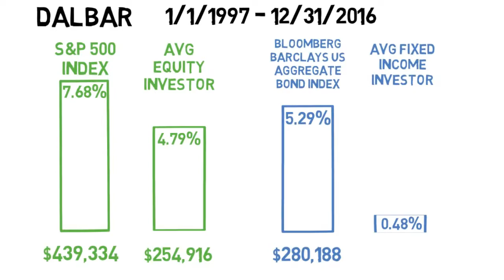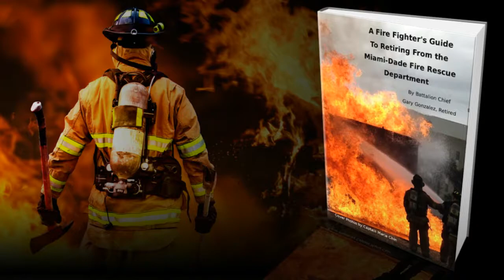Self Directed Accounts - Be Careful!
Miami-Dade Firefighters… In your Deferred Comp Plan or FRS Investment Plan, do you use the Self-Directed account? If you’re not, are you thinking about it? Then this video might be for you.
Hi, I’m Allen Giese and our firm, Northstar Financial Planners, helps Miami Dade Firefighters make better decisions with their money. Now for those of you wondering what I’m talking about with these Self Directed accounts… that’s not a problem, let me quickly explain.
A self-directed account is an account, usually with a large brokerage firm, that is linked to your Core account at your Nationwide deferred comp plan or FRS Investment Plan. Sometimes these are called SDO accounts (which stands for Self Directed Option) because you get to decide what investment choices you put in it from the vast array of investments available at the brokerage firm, and of course that’s the big advantage of having an SDO… having many more investment choices.
But here’s the other side of that coin… I believe for most people, an SDO is a great way to get mediocre or sub-par returns and having all those investment options for most people actually makes matters worse, not better. So why is that?
Well it really has a lot to do with basic human behavior. Here’s an example. Let’s say I go into a room full of people and I ask them, raise your hand if you think you are a better driver than the average driver, now how many hands do you think would go up? Right… virtually everybody believes they are a better than average driver so the majority of the hands will go up… even though in a large room full of people it’s highly unlikely that most of them are better than average.
Well we see the same thing with investing but the truth is, with investing the average investor just isn’t very good. Take a look at how the average investor actually does compared to what the market is willing to give.
Now we believe that most of this difference in return is attributable to bad investor behavior, such as selling stocks after market downturns or emphasizing a strategy that tries to pick good stocks over bad stocks or just thinking they have the ability to time the market and get out before the market drops.
Now here’s the thing… DALBAR publishes that study every year and every year we see the same sort of disparity between what the market is willing to give versus what the average investor gets.
So we come across some firefighters that are utilizing SDO accounts because they believe that they’ll be able to pick better stocks or mutual funds from the larger list at the brokerage firm than the funds offered by their deferred comp plan or FRS investment plan. Unfortunately, actual results don’t seem to back this theory up very well.
So beyond these bad behaviors, we believe there’s another major reason having an SDO account can be very dangerous. And that’s that we find most investors lack what we believe is the most important component… which is having a proven, time tested investment strategy. And even if you do have a good strategy what it really comes down to is how disciplined you are as an investor and how well you stick to it. Don’t have a strategy? Probably that’s your first sign then to avoid an SDO account. Probably also a good reason to talk to somebody about developing one.

Photos and images on this page should not be construed as an endorsement of the adviser by any client. Information presented is believed to be factual and up-to-date, but we do not guarantee its accuracy and it should not be regarded as a complete analysis of the subjects discussed. All expressions of opinion reflect the judgment of the authors as of the date of publication and are subject to change.

Information provided is general in nature and does not constitute personalized investment advice. A professional adviser should be consulted before implementing any of the options presented. Any tax and estate planning information provided is general in nature and should not be construed as legal or tax advice. Always consult an attorney or tax professional regarding your specific legal or tax situation.

Information on this website is not an offer to buy or sell, or a solicitation of any offer to buy or sell the securities mentioned herein. Hyperlinks on this website are provided as a convenience and we disclaim any responsibility for information, services or products found on pages linked hereto.